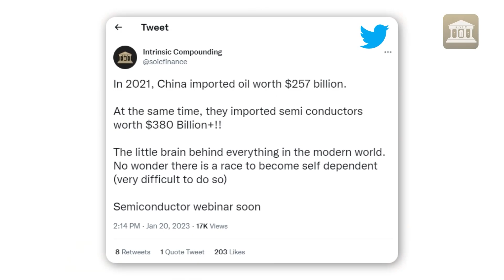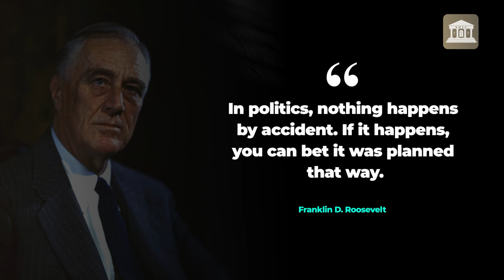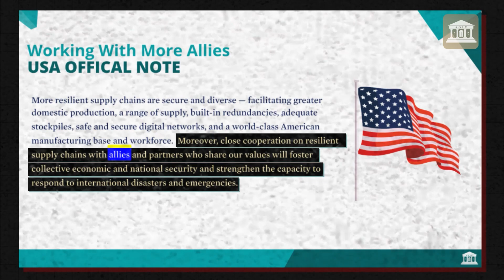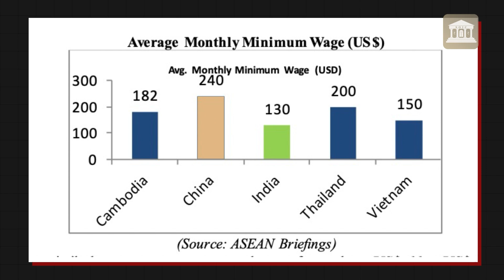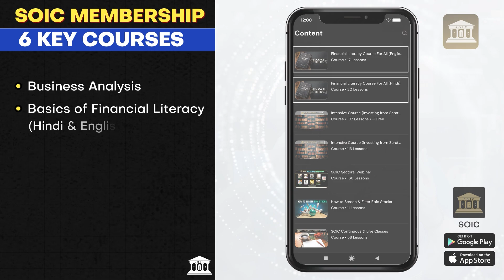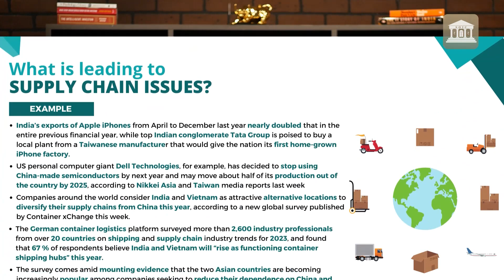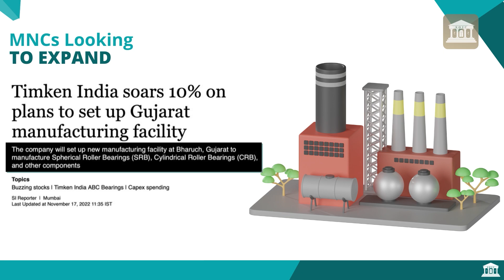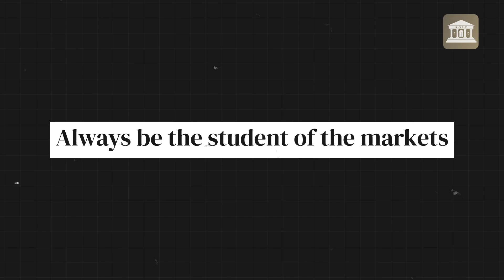Macroeconomic Wars 🌎 | USA🇺🇸 & INDIA🇮🇳 vs CHINA🇨🇳 | Top Stocks & Themes from Semiconductor Politics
“In politics, nothing happens by accident. If it happens, you can bet it was planned that way.” –Franklin D. Roosevelt

Greetings from SOIC!

Dear Tribe Members, in 2021, China imported oil worth $257 billion and at the same time they imported semiconductors worth $380 billion. Semiconductors are like the little brains behind almost everything we have working in our offices, houses, road, military and any other place you can think of.

There is a race among countries all over the world to be self-sufficient when it comes to manufacturing semiconductors. However, this is not an easy task. This is creating some major shifts in the way the world has been working.

We will cover some major impacts of this Semiconductor Politics on various stocks and themes. Our purpose is to keep you posted and armed with the knowledge that’s useful for your investing journey. Today we bring you the 1st video in this new series of videos. The topic which we will focus on today is Major Shifts in Supply Chains across the World with Reshoring, Nearshoring & Friendshoring.

We hope you enjoy this series on Macroeconomics 2.0 and look forward to your feedback in the comment section.